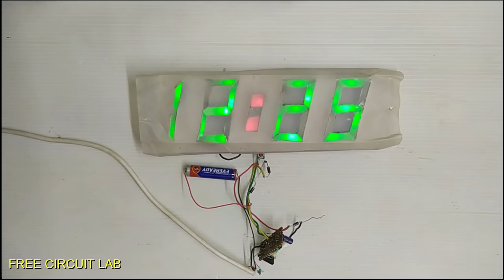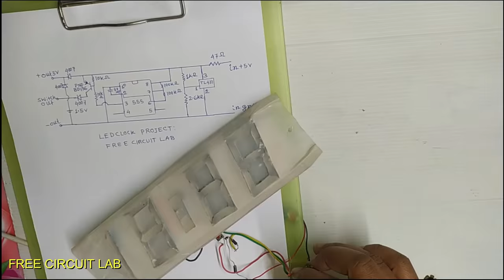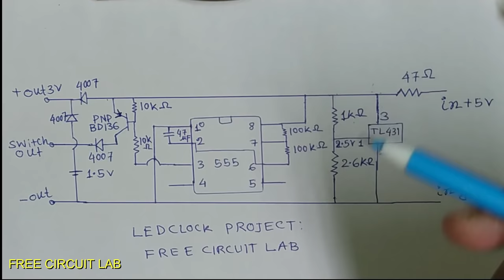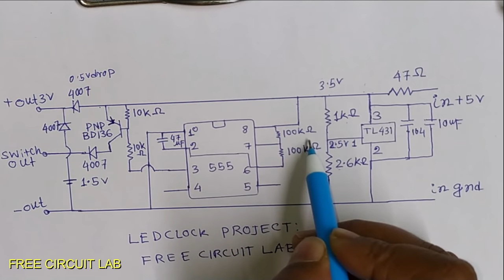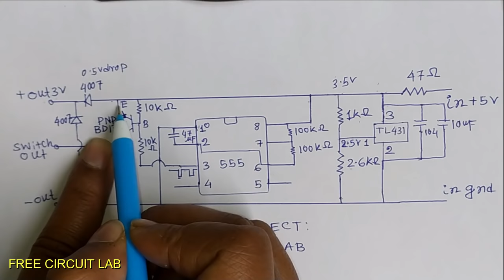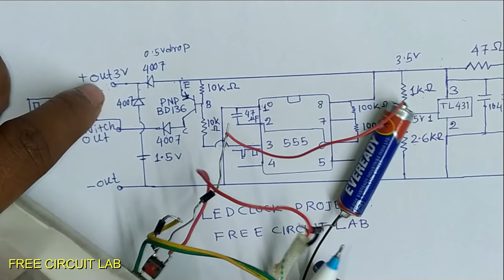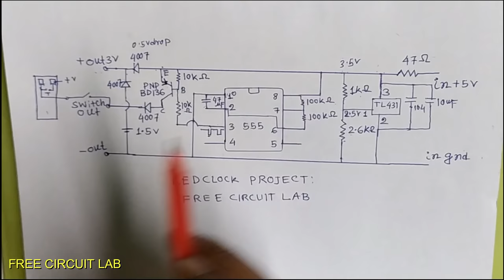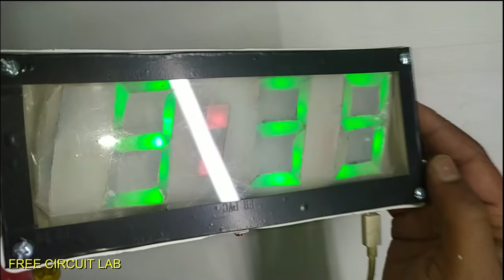HOW TO MAKE DIGITAL WALL CLOCK IN VERY LOW PRICE!!!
THIS IS THE PART 3 OF MY DIY WALL CLOCK FROM WRIST WATCH PROJECT
HERE I HAVE SHOWN SOME IMPROVEMENTS OVER THE PREVIOUS VERSION.